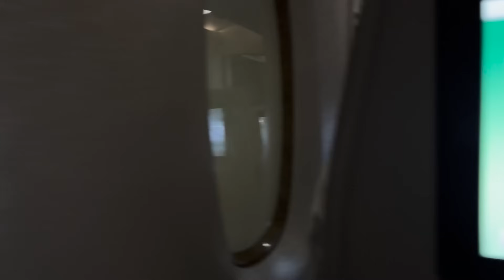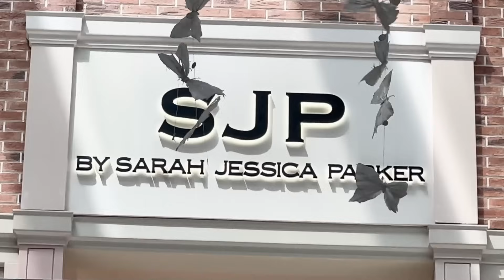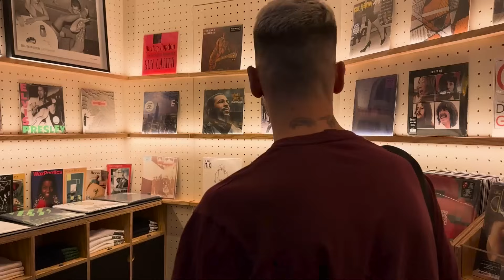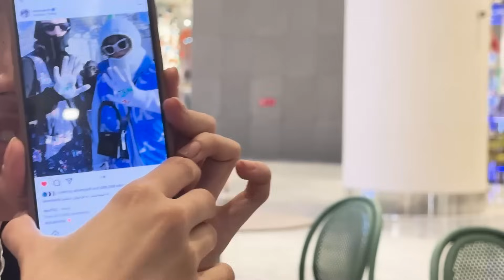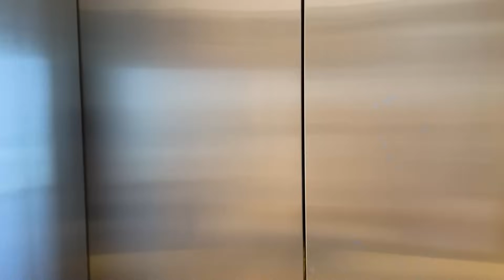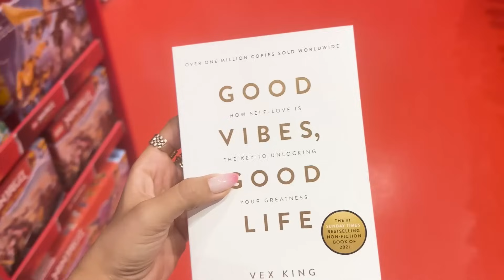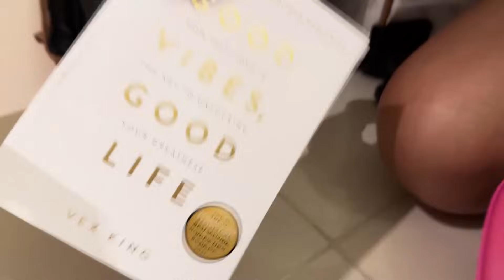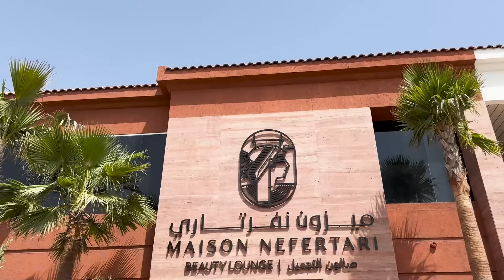ولاگ دبی ، سفر برای موزیک ویدیو ی یالله